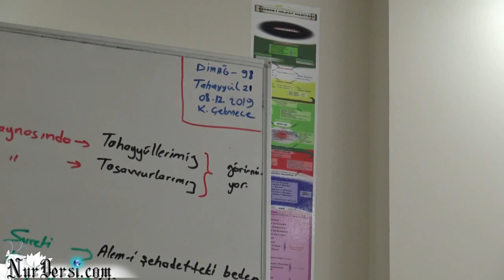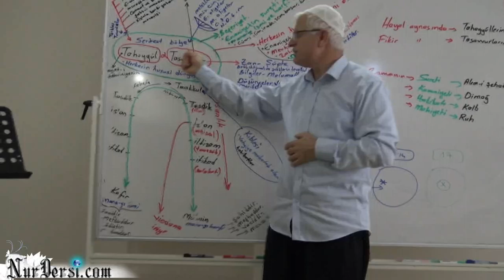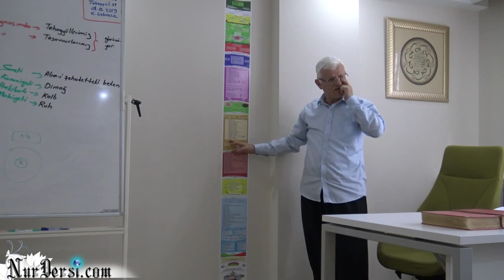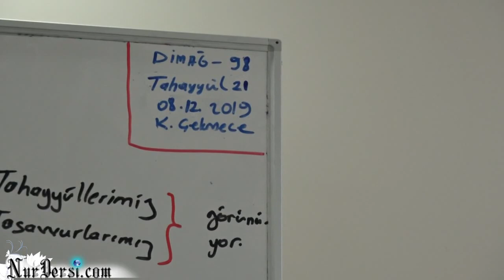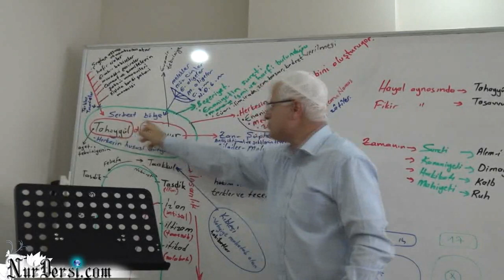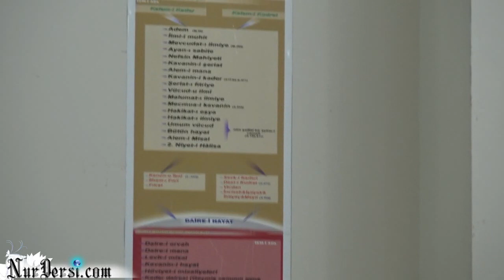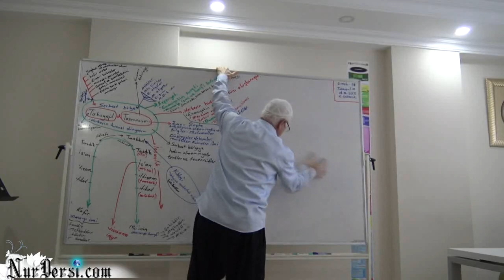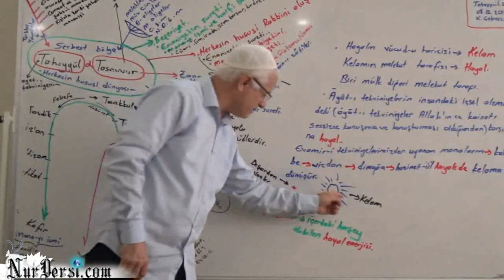Dimağ -98 (Tahayyül -21)